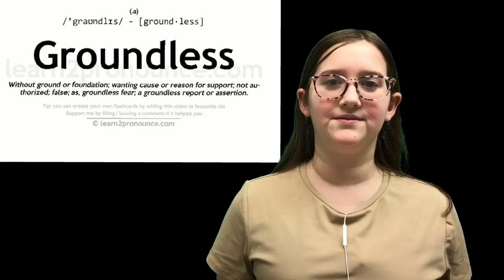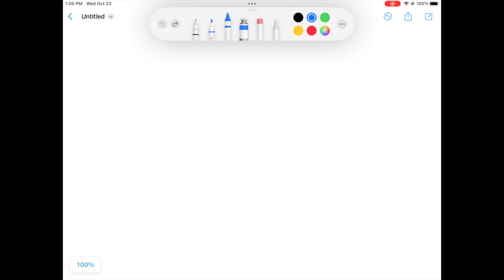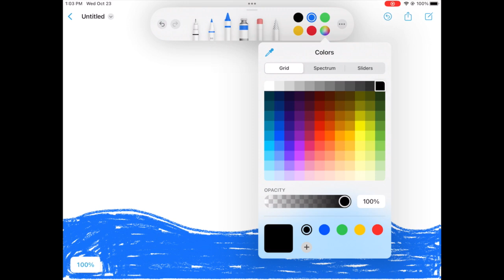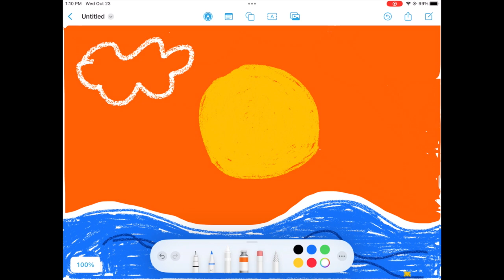The CORE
The CORE is produced by 6th grade students at Mildred E. Strang Middle School in Yorktown Heights, NY.